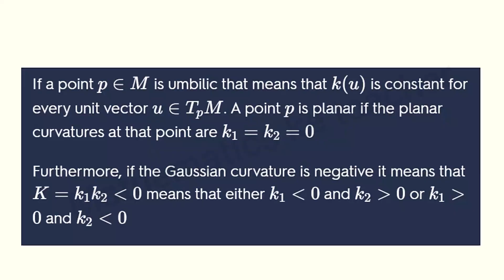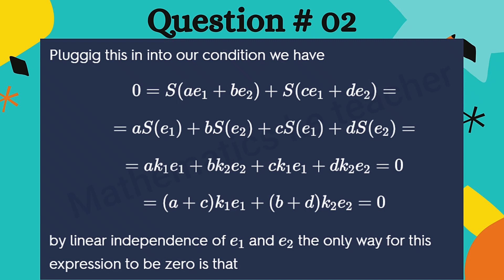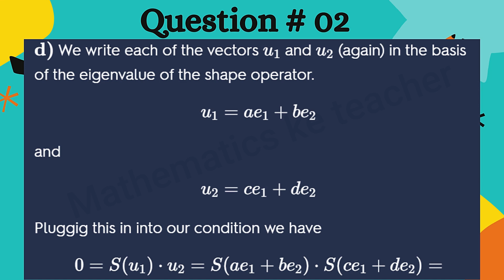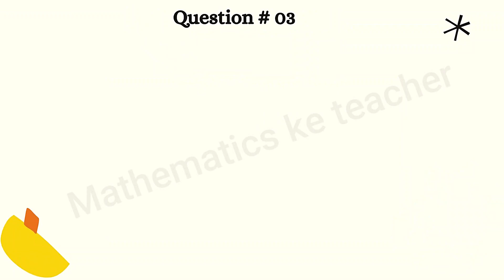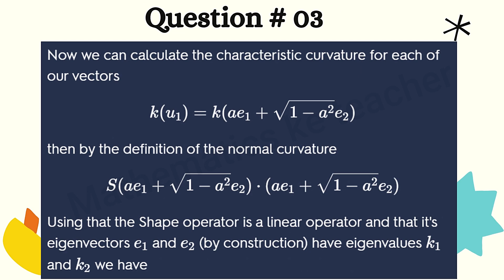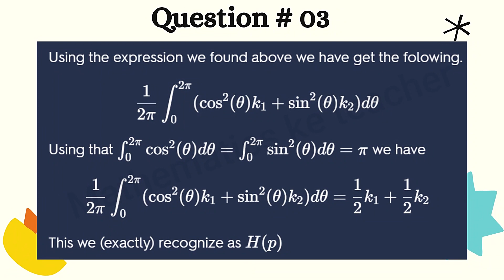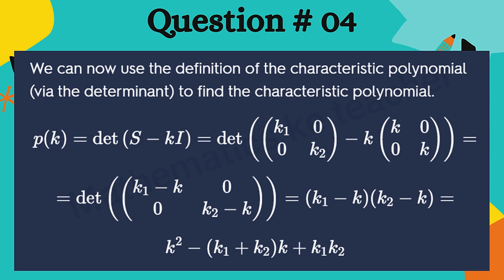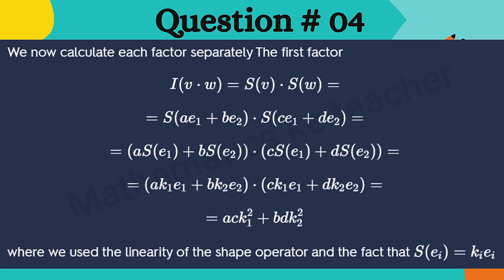Elementary Differential Geometry by Barrett O Neil | 5.3) Gaussian Curvature Solved Exercise Part 1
Elementary Differential Geometry by Barrett O Neil || 5.3)  Gaussian Curvature Solved Exercise Part 1 Question No. 01 to 04

Elementary Differential Geometry by Barrett O' Neil
Chapter # 05
Calculus on Surface
Topic: 5.3
Gaussian Curvature
Gaussian Curvature Solved Exercise
Elementary Differential Geometry by Barrett O' Neil Solved Exercise

Math
MS mathematics
MPHILL Mathematics
Math solved exercise
Math solution
Differential geometry Soution
differential geometry solved exercise
Riemannian Geometry
Riemannian Geometry solved exercise
Elementary Differential Geometry 2nd Edition by Barrett O'Neill
Elementary Differential Geometry 5.3 solved exercise